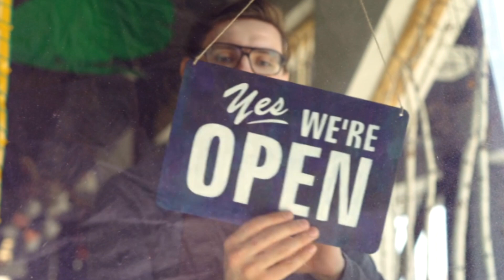Promotional Video NCTEDD 2022 Webinar on U. S. Department of Agriculture, Rural Development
October 13, 2022 at 10:00am CST

The United States Department of Agriculture's  (USDA) Rural Development division will be making presentations on their Single-Family Housing, Community, Business, and Broadband funding programs.